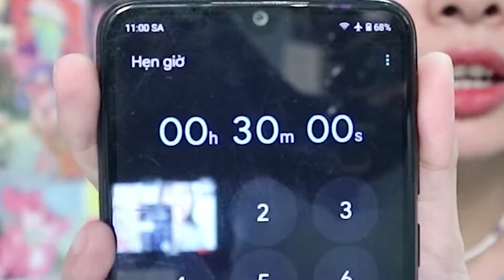Thử Massage Mặt Với Dầu Trong 30 Phút Và Kết Quả ? Tried OIL CLEANSING FOR 30 MINUTES With Minganne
© Bản quyền thuộc về Mi Ngân nè
© Copyright by Mi Ngân nè ☞ Do not Reup